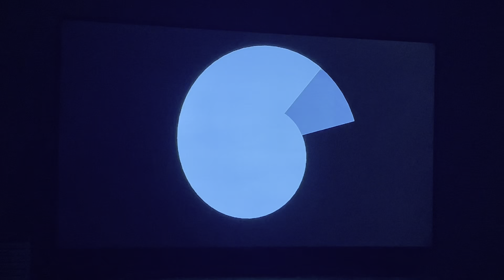The best Desert levels from a lot of Mario games